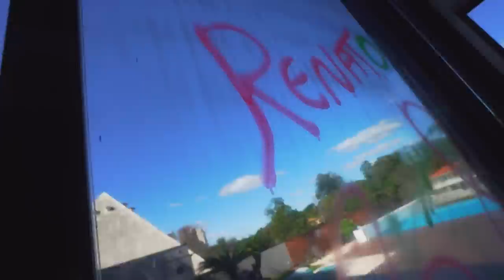ME JOGARAM NA PISCINA POR CULPA DO THIAGO!! * 😡